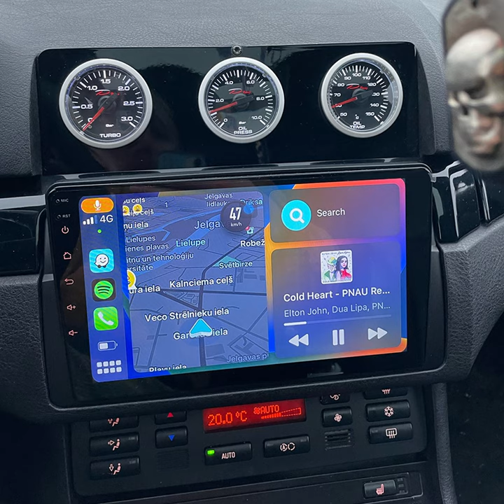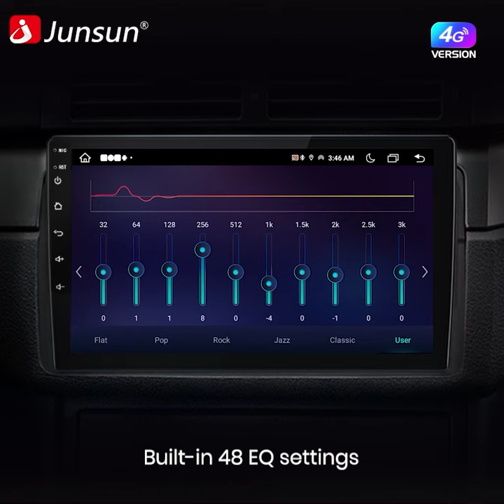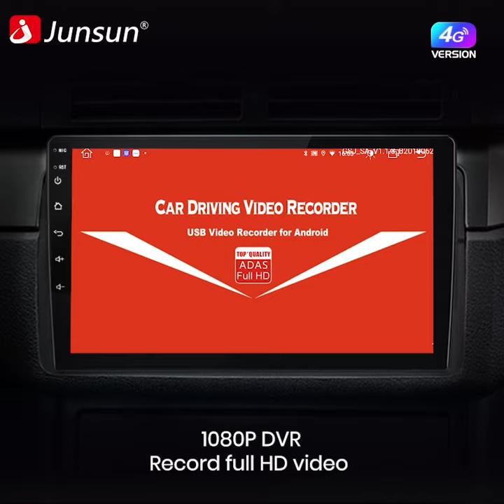Junsun Android 12 CarPlay Android Auto Radio For BMW E46 M3 318/320/325/330/335 4G Car Multimedia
View video for details function shows!
We look forward to your interest and comments!🥰
Link here for more information about this ：